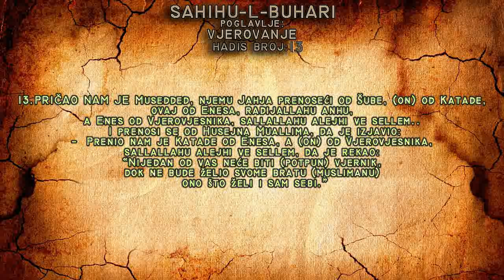SAHIHU-L-BUHARI | HADIS BROJ 13